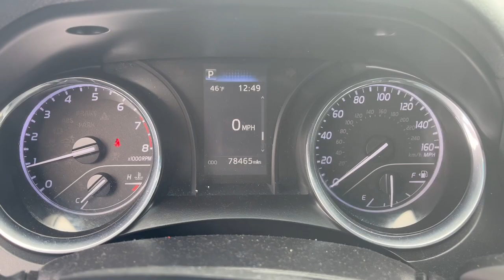2019 Toyota Camry Avon, Gale, Plainfield, Six Points, Clermont, IN TPB8505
Celestial Silver Metallic Used 2019 Toyota Camry available in Avon, IN at Andy Mohr Toyota. Servicing the Avon, Gale, Plainfield, Six Points, Clermont, IN area.

8941 E US Hwy 36

Certified Warranty 12 Month / 12,000 Miles Comp Warranty 7 Year / 100,000 Mile Powertrain, Certified Benefit - $0 Deductible - 1 year of Roadside Assistance, Warranty honored at over 1,400 Toyota dealers in the U.S. and Canada, 8-year/100,00-mile Hybrid-related components: Whichever comes first, from original date of first us, # 1 IN Certified Sales, 1 OWNER, Accident Free Carfax History, Apple CarPlay, Backup Camera, Bluetooth, CERTIFIED, Cruise Control, iPod Capable, MUST GO, MUST SEE, New Car Alternative, Pre-Collision Safety Control, Reconditioned to Toyota's exacting standards by Toyota factory-trained technicians, REDUCED PRICE, Safety Package, USB PORT, LIKE NEW!, RARE FIND!, Managers Special!, Call Today! , 8941 E US HWY 36 Avon IN 46123, Great Financing Options!, Largest Pre-Owned Inventory In Central Indiana!, Mohr for your Money!, Ask about Special Financing Options, 10 Minutes West of 465 on US HWY 36, Pre-Owned Vehicle's with New Car Rates %, Stop In Today And Save Mohr Money!, Ask About our Certified Pre-Owned Inventory, Get TOP $$ for your Trade!, Sell us your car today!, Ask about our TOP $ Buying Center Located right inside our Showroom!, Get Pre-Qualified!, 4-Wheel Disc Brakes, ABS brakes, Dual front impact airbags, Dual front side impact airbags, Electronic Stability Control, Front anti-roll bar, Illuminated entry, Knee airbag, Low tire pressure warning, Occupant sensing airbag, Overhead airbag, Rear anti-roll bar, Rear side impact airbag, Remote keyless entry, Traction control. Certified.brbrCelestial Silver Metallic 2019 Toyota Camry LE 4D Sedan 2.5L I4 DOHC 16V FWDbrbrToyota Certified Used Vehicles Details:brbr * Limited Comprehensive Warranty: 12 Month/12,000 Mile (whichever comes first) from certified purchase date. Roadside Assistance for 7 Year / 100,000 Milebr * Powertrain Limited Warranty: 84 Month/100,000 Mile (whichever comes first) from TCUV purchase datebr * Vehicle Historybr * Limited Warranty: 12 Month/12,000 Mile (whichever comes first) from TCUV purchase datebr * Roadside Assistancebr * Transferable Warrantybr * 160 Point Inspectionbr * Warranty Deductible: $0brbrbrVisit us at: 8941 E. Highway 36 Avon, IN 46123 By Phone You consent to receive autodialed, pre-recorded and artificial voice telemarketing and sales calls, text messages and/or emails from or on behalf of Andy Mohr at the phone number and/or email provided in this application, including cell phone numbers. You understand that this consent is not a condition of purchase of a vehicle or any services from Andy Mohr.